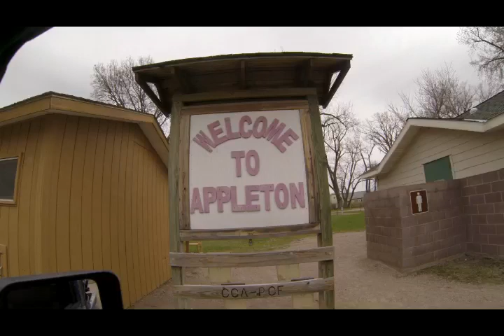5 6 2014 Appleton MN ORV Park